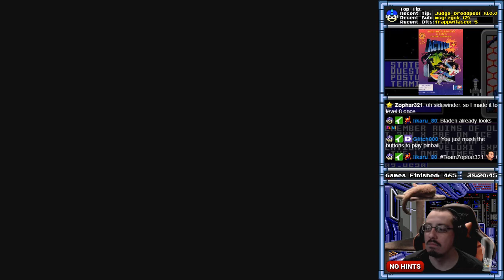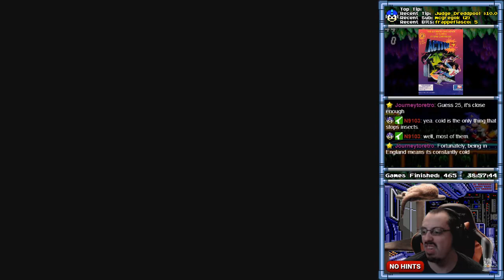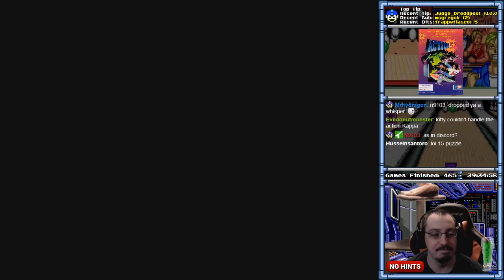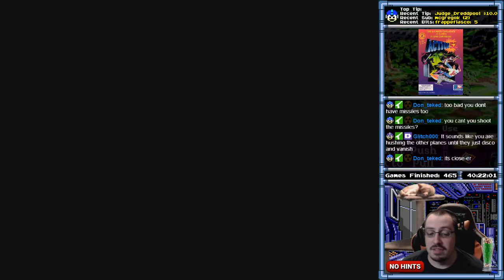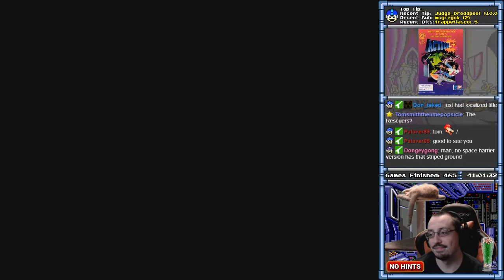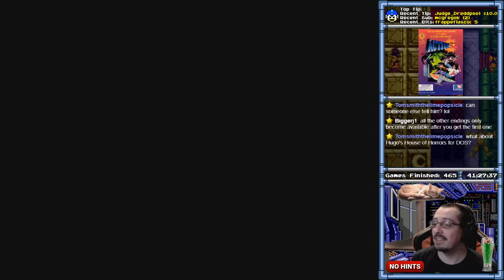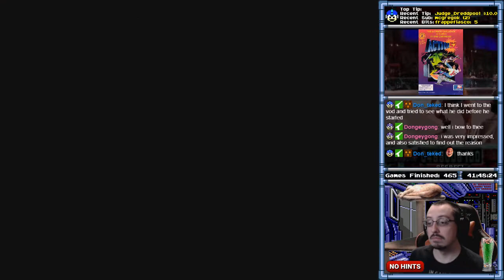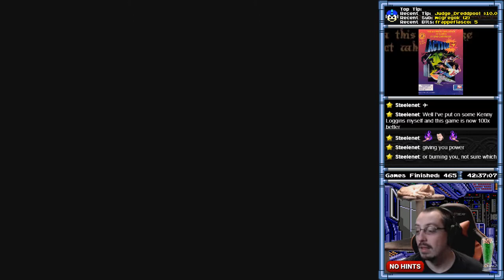[466] Action 52 (Genesis) (Part 9 - 6 Sidewinder) - RetroMasochism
Win Condition: Beat all 52 games

Video Description:
This game could of been good if they would of spent a little more time on the jet's hitbox.